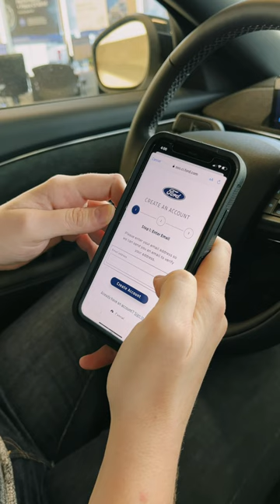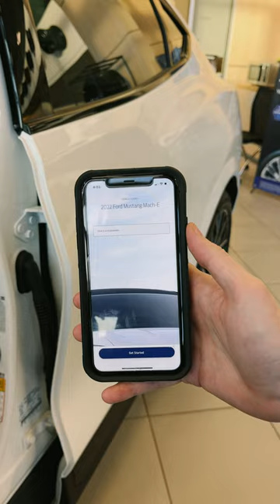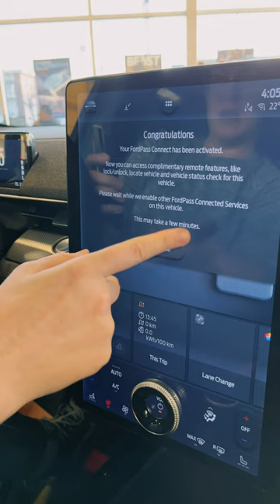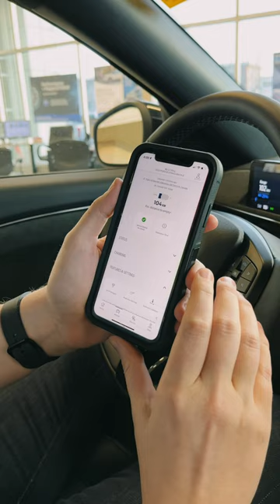How to setup and activate the FordPass app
Need help setting up your FordPass? Here is a step by step guide so you can unlock the full potential of your Ford vehicle! 🤳 Same steps can be followed for the LincolnWay app ✅